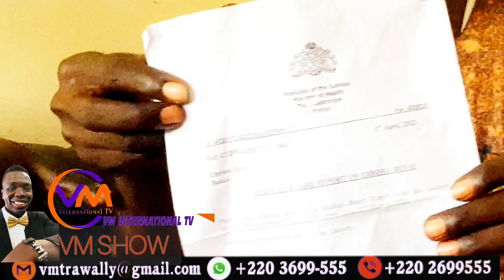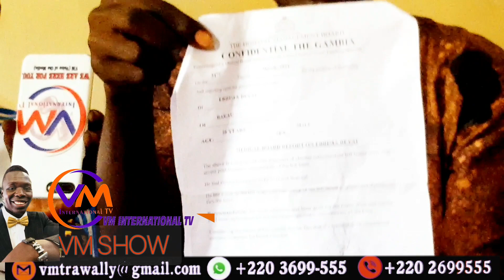First Lady & Barrow Issues With Ebrima Beyai / Fatou Bah "Arrested Me"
36 Million Dalasis Was Spent On Ebrima Beyai Sugary In Senegal.

Thumbs Up once again.!